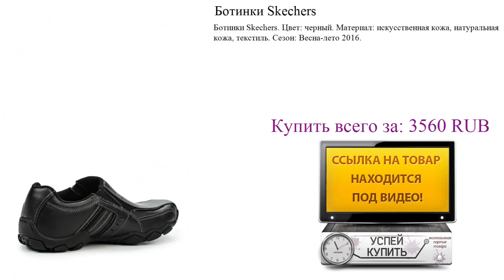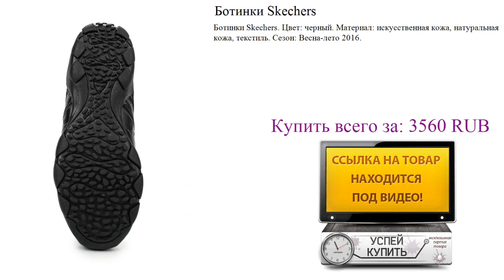Ботинки Skechers Посмотреть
Посмотреть товар:
Ботинки Skechers. Цвет: черный. Материал: искусственная кожа, натуральная кожа, текстиль. Сезон: Весна-лето 2016.